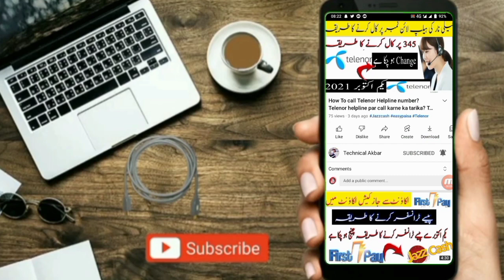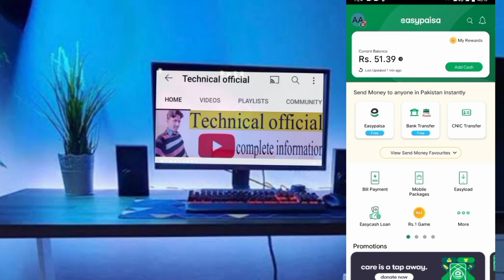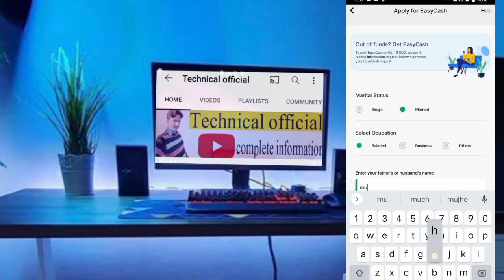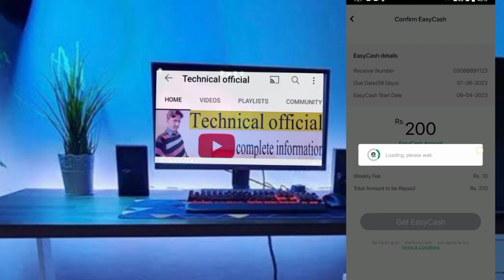Easypaisa Loan lene ka tarika 2023 | how to get loan from easyapisa app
Easypaisa Loan lene ka tarika 2023 How to Get 10000 Loan From Easypaisa Easycash 2023 easypaisa loan wapas karne ka tarika easypaisa loan wapas na karna
About information